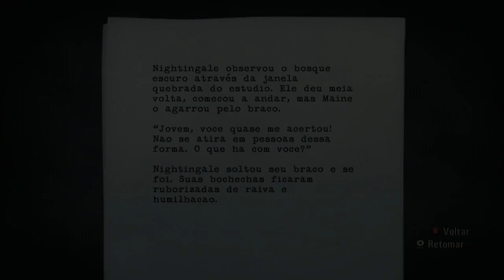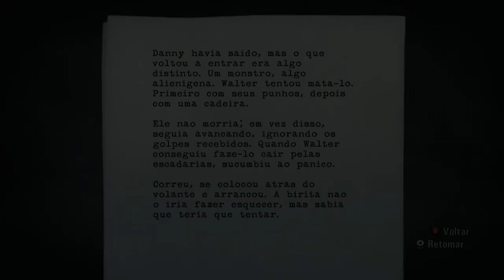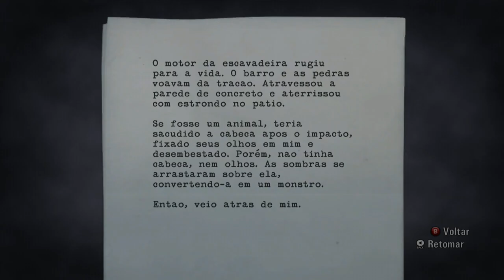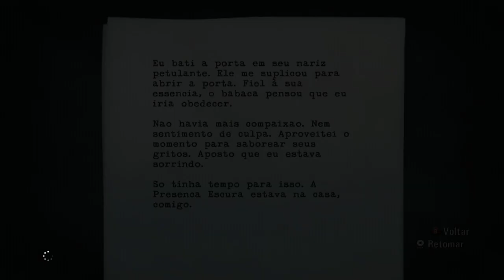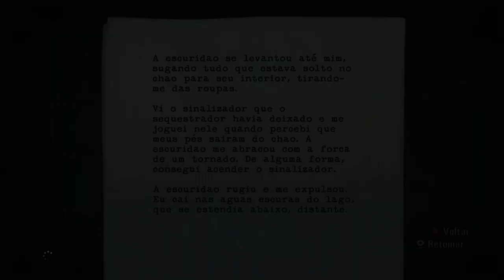Alan Wake - Detonado Parte 8 - Lanterna do Kid Bengala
Gosto do video ?! então deixe o seu JOINHA e adicione aos FAVORITOS , para ajudar na divulgação.

Obrigado por apoiar o trabalho que tive pra fazer esse e todos os outros vídeos.

Alan Wake Detonado
Alan Wake Lets Play
Alan Wake Playthrough
Alan Wake Legendado PT BR
Alan Wake HD
Alan Wake 1080p